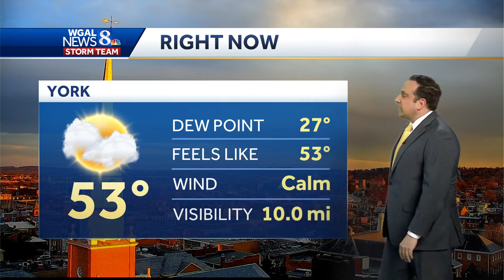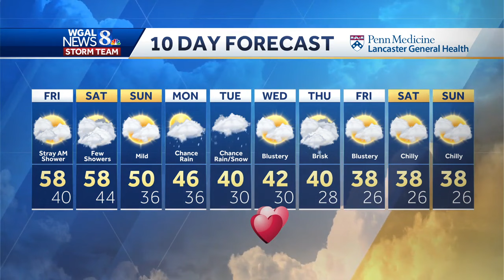More Clouds, Warmth, Chances For Showers